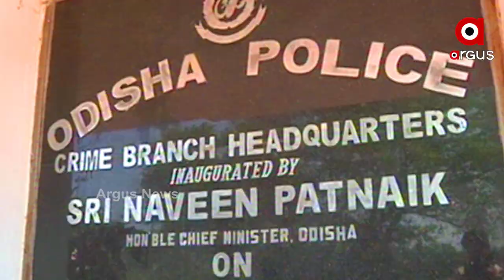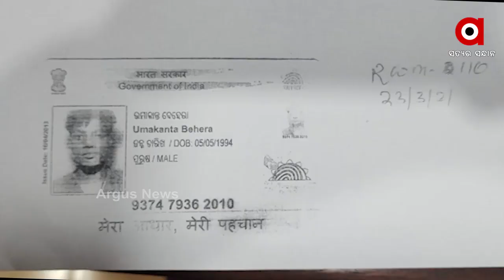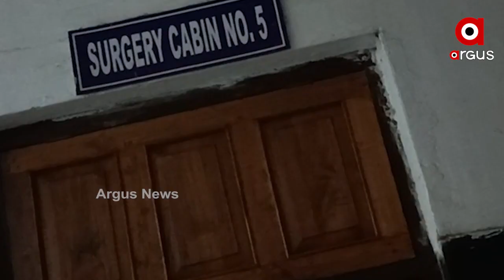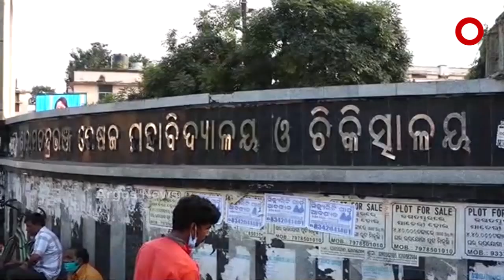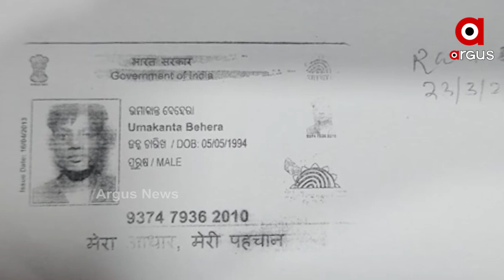ହାଇଦର ଫେରାର ପଛରେ କେଉଁ ବଡ ଅଫିସର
ହାଇଦର ଫେରାର ପଛରେ କେଉଁ ବଡ ଅଫିସର ?  ଏସସିବିରେ କ୍ୟାବିନ ଆରେଞ୍ଜ କରିଥିଲା କିଏ ?  କାହିଁକି ଚୁପ୍ ଡିଜିପି  ?   କ୍ରାଇମବ୍ରାଞ୍ଚ କରୁଥିଲା କଣ ?